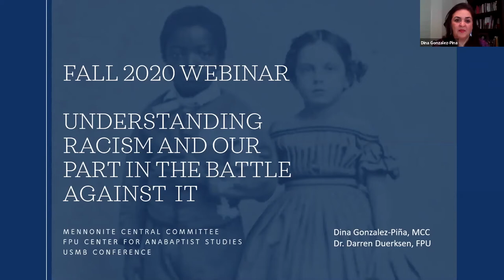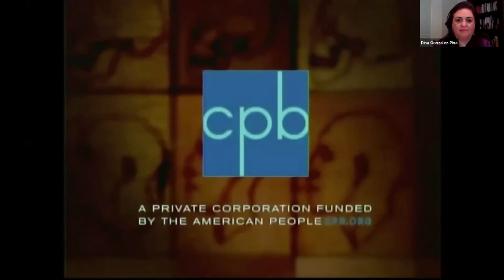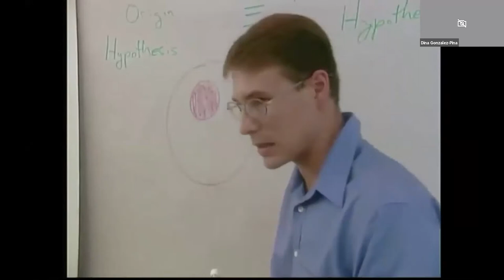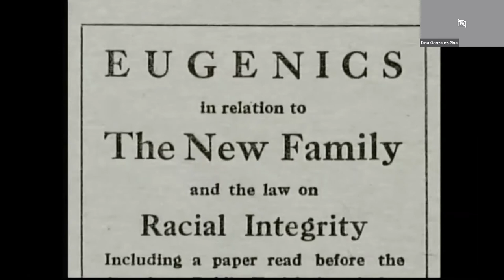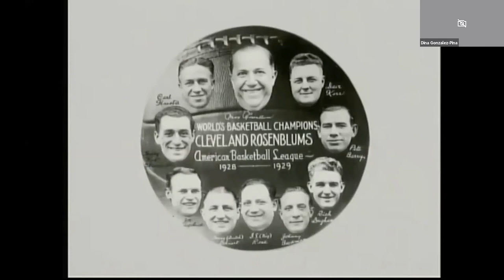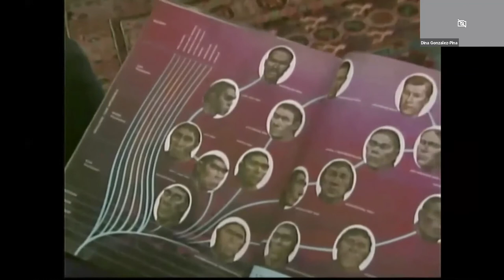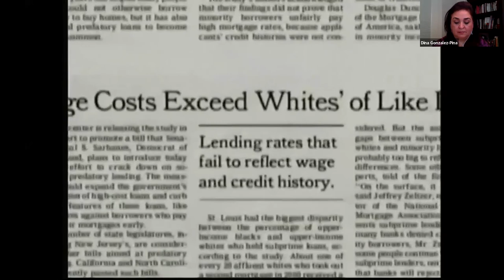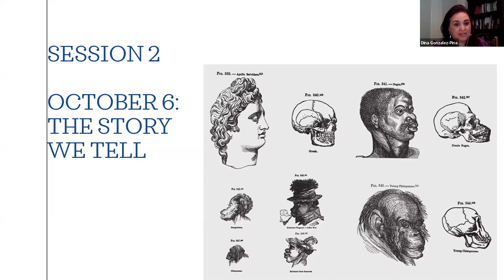Webinar – The Difference Between Us (Part I)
This is the first of a four-part open MB webinar series titled, The Difference Between Us. It is our hope that this webinar series will help us have a better understanding of racism and our part in the battle against it. Dina Gonzalez-Piña and Darren Duerksen host this four-part series leaning on resources found in the book, The Myth of Equality: Uncovering the Roots of Injustice and Privilege by Ken Wytsma.